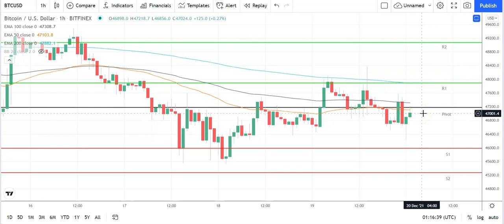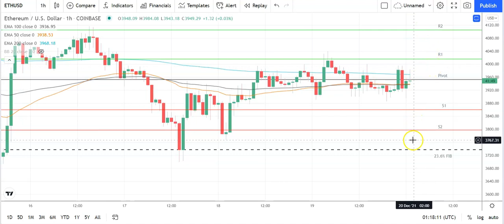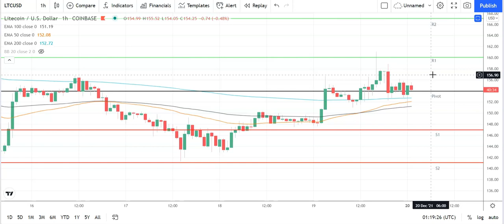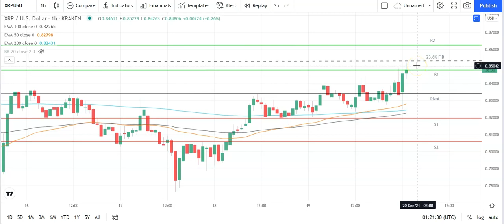Bitcoin, Ethereum, Litecoin, and Ripple's XRP Daily Tech Analysis December 20th, 2021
Following a bearish week, the majors are under pressure once move. Failure to break out from the pivots would leave support levels in play.